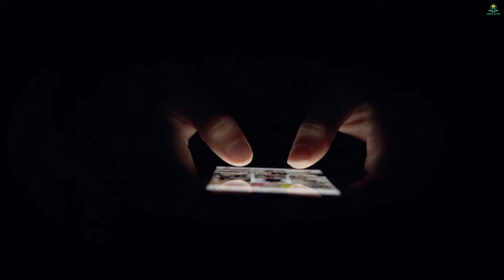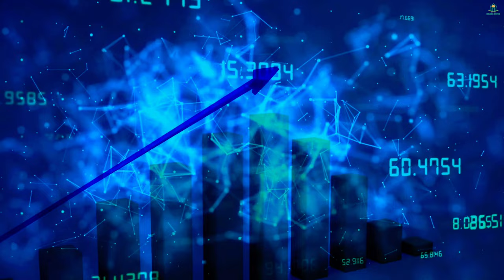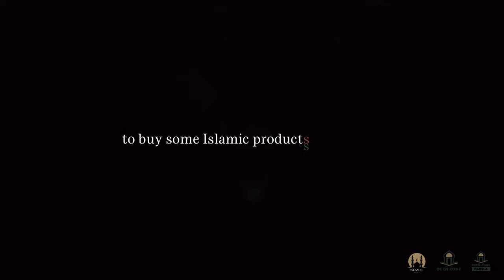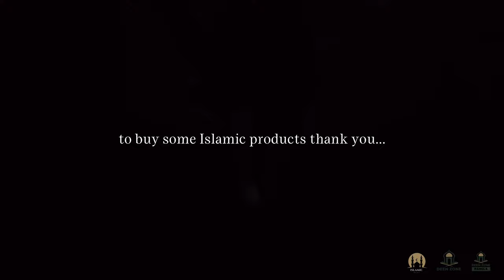WOULD YOU BE HAPPY WITH YOUR SOCIAL MEDIA AFTER DEATH?